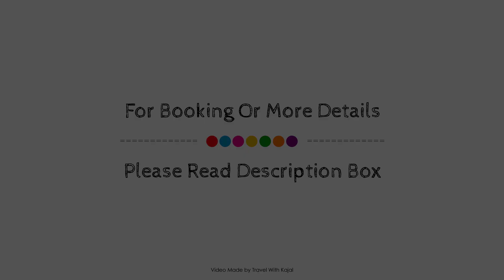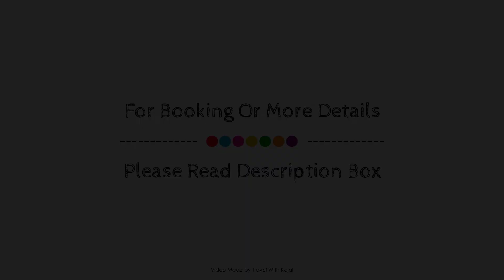Urban Deca Tower Unit by Solidalde, Manila, Philippines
Searching For
1. Urban Deca Tower Unit by Solidalde - Manila
2. Urban Deca Tower Unit by Solidalde - Manila Virtual Tour
3. Urban Deca Tower Unit by Solidalde - Manila Rooms
4. Urban Deca Tower Unit by Solidalde - Manila Amenities
5. Urban Deca Tower Unit by Solidalde - Manila Videos
6. Urban Deca Tower Unit by Solidalde - Manila Offers
7. Urban Deca Tower Unit by Solidalde - Manila Deals
Audio Credit:
Track Title: Subway Dreams
Artist: Dan Henig